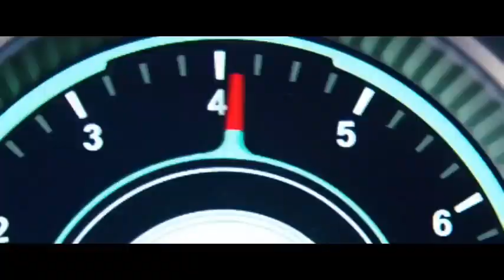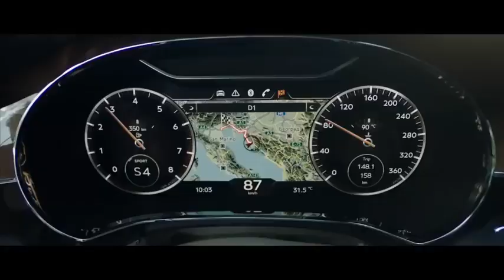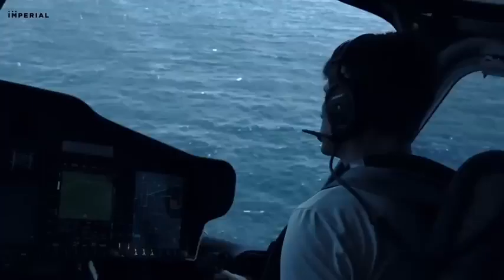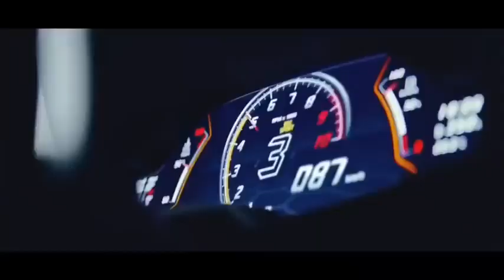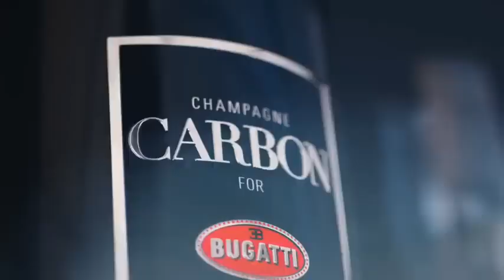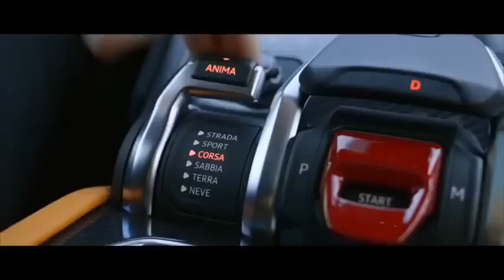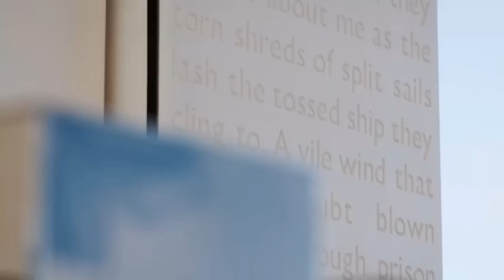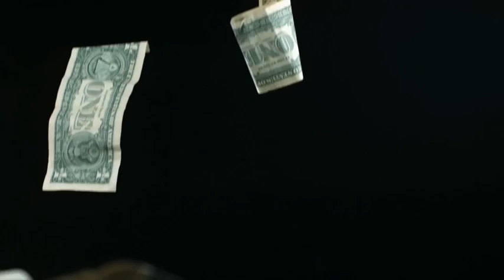Billionaire luxury lifestyle 1 Hour Luxury Lifestyle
Motivation is the reason for which humans and other animals initiate, continue, or terminate a behavior at a given time. Motivational states are commonly understood as forces acting within the agent that create a disposition to engage in goal-directed behavior. It is often held that different mental states compete with each other and that only the strongest state determines behavior.[1] This means that we can be motivated to do something without actually doing it. The paradigmatic mental state providing motivation is desire. But various other states, such as beliefs about what one ought to do or intentions, may also provide motivation. Motivation is derived from the word 'motive', which denotes a person's needs, desires, wants, or urges. It is the process of motivating individuals to take action to achieve a goal. The psychological elements fueling people's behavior in the context of job goals might include a desire for money.

Various competing theories have been proposed concerning the content of motivational states. They are known as content theories and aim to describe what goals usually or always motivate people. Abraham Maslow's hierarchy of needs and the ERG theory, for example, posit that humans have certain needs, which are responsible for motivation. Some of these needs, like food and water, are more basic than other needs, such as respect from others. In this view, the higher needs can only motivate once the lower needs have been fulfilled.[2] Behaviorist theories try to explain behavior solely in terms of the relation between the situation and external, observable behavior without explicit reference to conscious mental states.